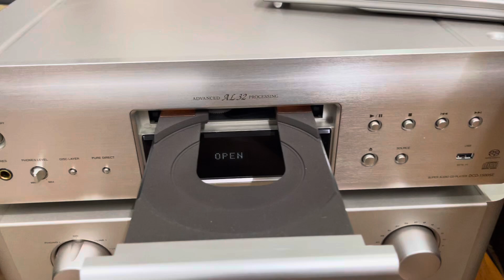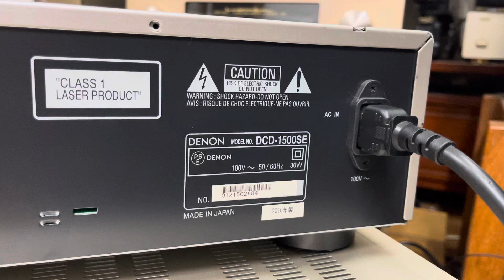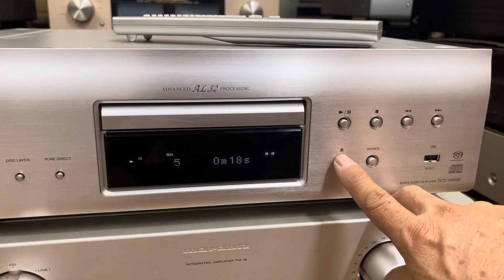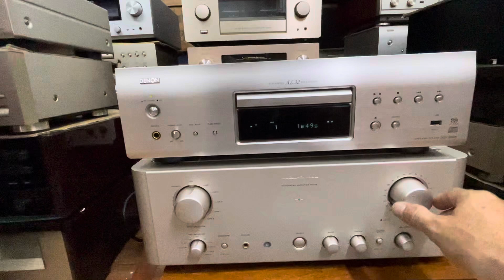CD Sacd Denon 1500SE [32bit] zin đẹp, giá rất tốt. Gọi 0903.747.111.